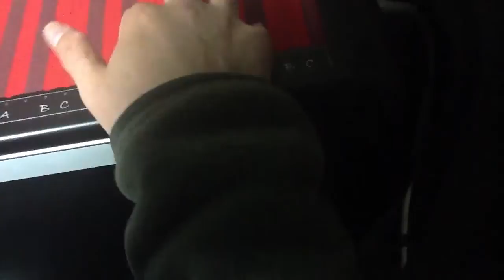testing Continuum Fingerboard on kyma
My CFB could not accept the polyphonic input over "high D" position.